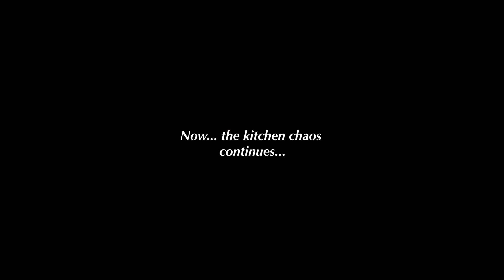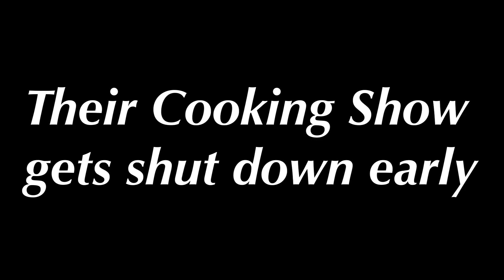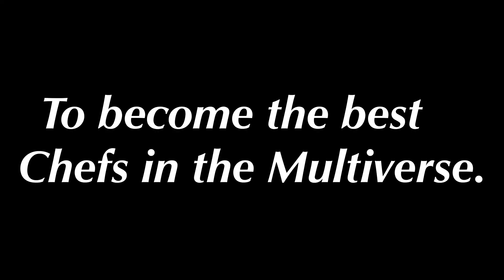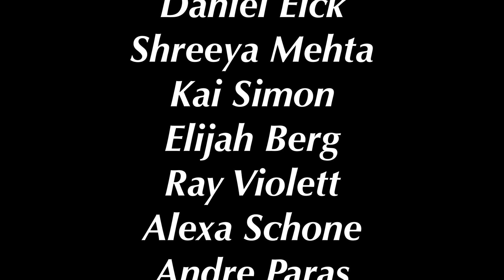Potato Time 2 Trailer (Eve of MVP 2023)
The highly-anticipated follow-up to Noodle Time (2014) and Potato Time (2020). Feature film coming in June 2023. Created by Joey Ferraro.